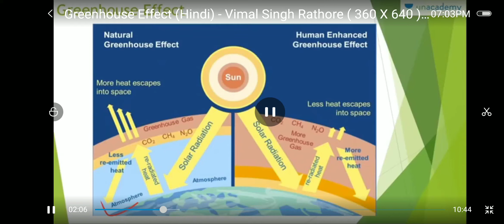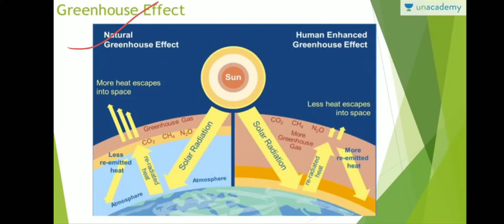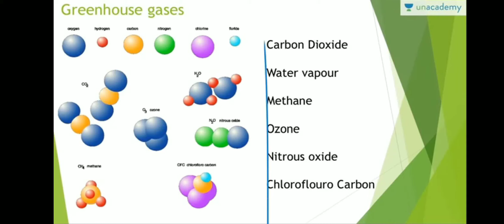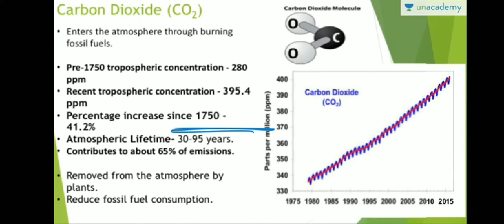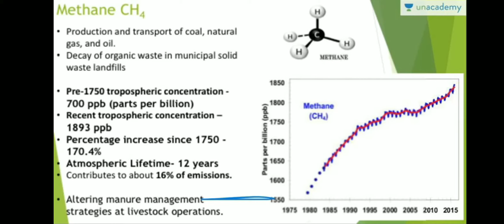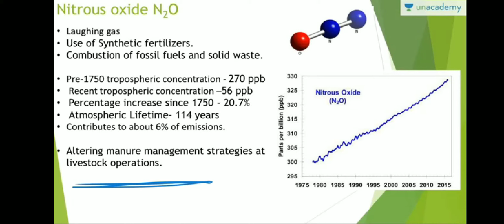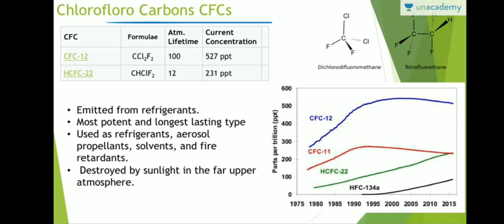Green house effect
Dr.Rehana parveen